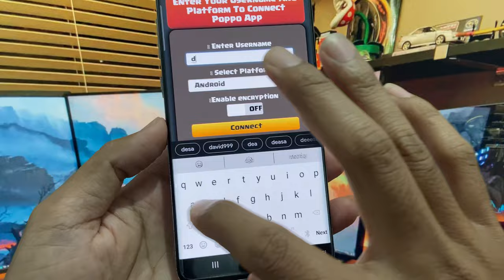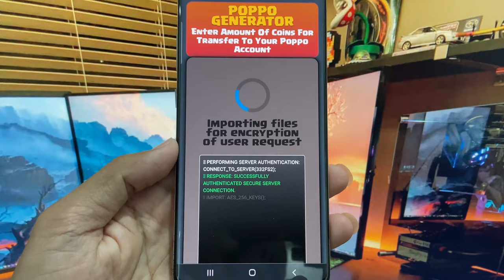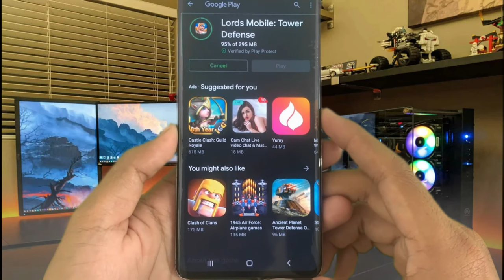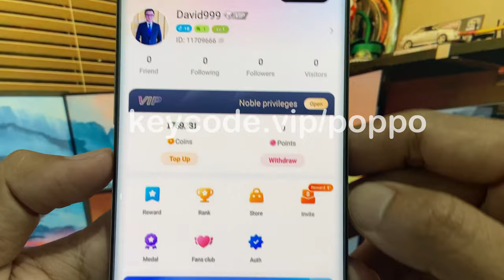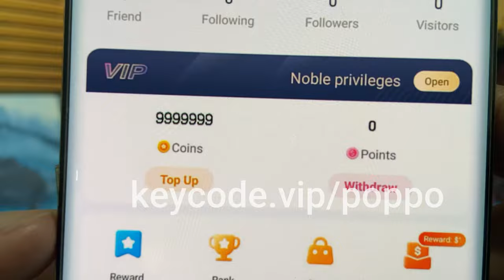Poppo Live FREE Coins Hack - How I Get Unlimited Coins Without Buy in Poppo App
Hello everyone ! Today in my video tutorial I will teach you Poppo Live FREE Coins Hack - How I Get Unlimited Coins Without Buy in Poppo App on ios android or iphone ipad. This best way method is the easiest method I found poppo live hack coins android ios is working perfectly and could generate how to get free poppo coins 2023 fast and easy, you just take a few minute to complete all each steps!
I created this video tutorial to show everyone to someone who need poppo unlimited free coins on iOS and Android. In order for this poppo app free unlimited coins to work you need to follow all any step from first step until the end step!
✅Free Poppo Live App Hack Unlimited Gems ✅ How To Get FREE Gems on Poppo Live App app 2023
✅Unlimited poppo app free coins . poppo app unlimited coins 2023
✅NEW Popa App Free Coins Hack - How to Get Free Coins in Popa App (Easy Method) - Free Coins Popa App live 2023
I hope all of my viewers learned some new tips today and some valuable information.